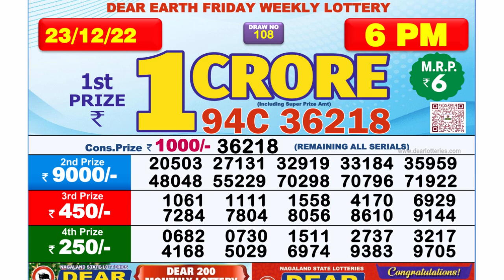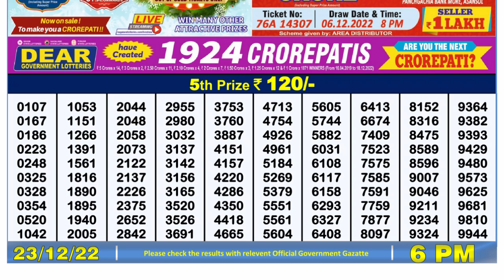🔴 Lottery Sambad Live 06:00pm 23/12/2022 Day Nagaland State Dear Lottery Result Pdf Download